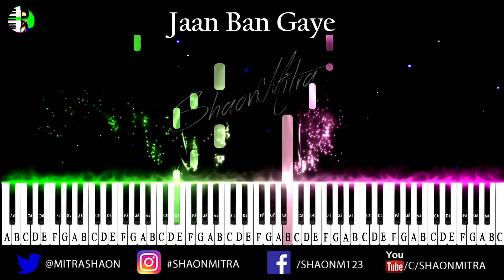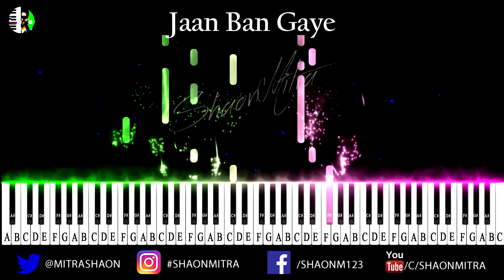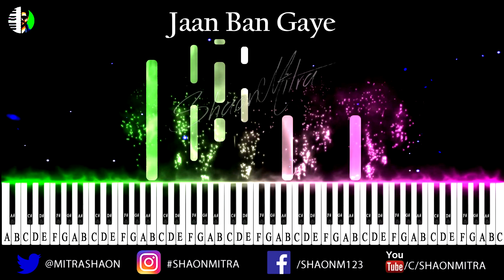Jaan Ban Gaye Piano Instrumental | Khuda Haafiz | Mithoon Ft Vishal Mishra, Asees Kaur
Presenting Jaan Ban Gaye cover on piano from the movie Khuda Haafiz sung by Vishal Mishra, Asees Kaur. You can easily play this song by slowing down the playback speed feature of Youtube. You can use this track as your karaoke also.
► Google Pay, PhonPe, PayTm ➢ 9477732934

Original Song Credits:
Payment method : PayPal or Paytm.. Ping me on fb or insta for price
►Beginner's Keyboard in cheap price :
Casio CT-S200RD
Yamaha PSRF51
Yamaha PSR-E263
Yamaha PSR-E-363
Yamaha PSR E453
Yamaha PSRI455
Casio CT-X870IN
Roland EX-20
Casio CT-X8000IN
Casio CT-X9000IN
► Best Midi Keyboards For Programming :

Akai Professional LPK25 WIRELESS
Alesis VI25 Advanced 25-Key
Alesis VX49
M-Audio Keystation 61
Nektar Impact GX49 USB MIDI
Nektar Impact LX61+ Keyboard
Novation Launchkey 61MK2
Arturia KeyLab 49

►Keyboards I Use :

Korg Krome
Korg Kross 2
Roland E09IN